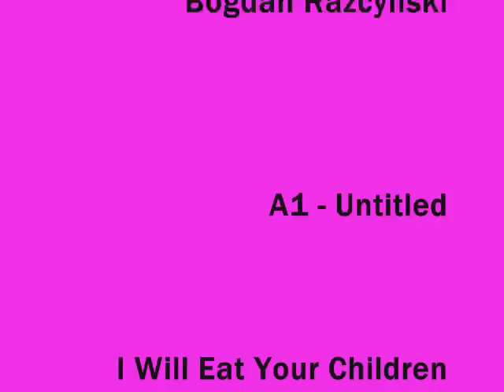Bogdan Raczynski - A1 Untitled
Album: I Will Eat Your Children Too!
Label: Rephlex -- cat 131 ep
Format: Vinyl, 12", 33 ⅓ RPM
Country: UK
Released: Aug 2003
Style: Abstract, Breakcore